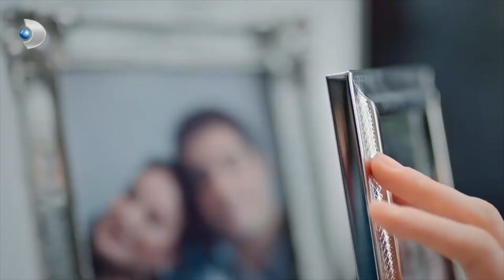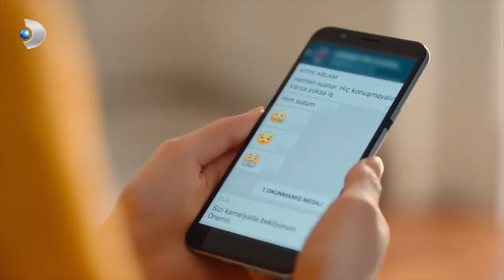Çiçek, Az Kalsın Yakalıyordu! - Hizmetçiler 3.Bölüm